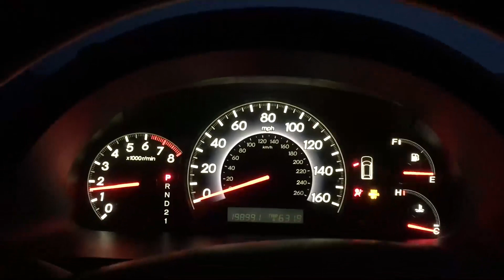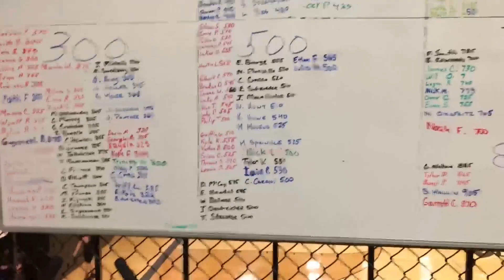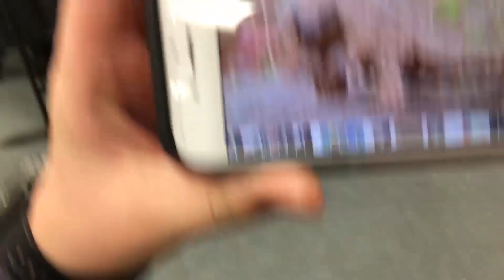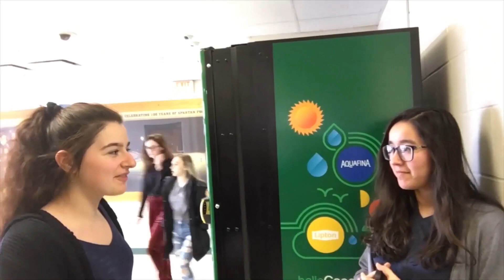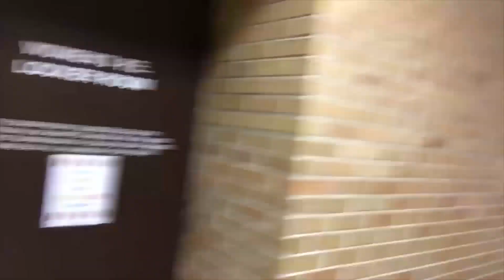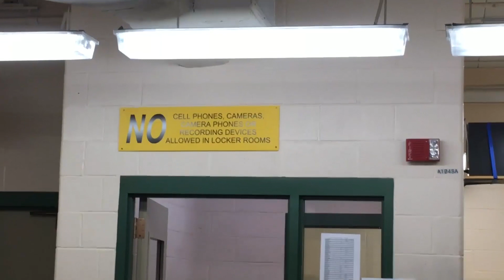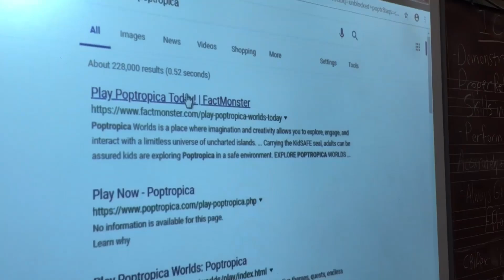JAH BREAKS INTO MY HOME WHILE I SLEEP AND PEES ON ME! NOT CLICKBAIT! SPOTLIGHT UH! MOONLIGHT UH!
This is my second vlog and it is long and good